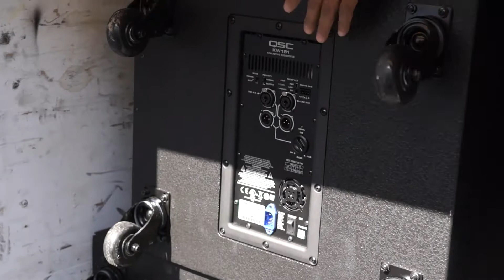Quinceanera dj log Baja Sound Productions Goal Setup Uplighting Tvs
Solo una llamada te puede cambiar tu evento
* Te planeamos tu evento
*Contamos con sistema de iluminacion de concierto
*Maestro de ceremonia
*Llegamos por lo menos 3 horas antes de tu evento
*Contamos con truss de aluminio para cualquier setup
*Pantallas
*Tv's LED
*Videoclips y Slideshows
*Dancing on the clouds
*Uplighting: te coloremos las paredes del color que gustes
*Solo un pago solo un evento
*Contamos con equipo de sonido altamente profesional

No lo dudes mas llamanos!